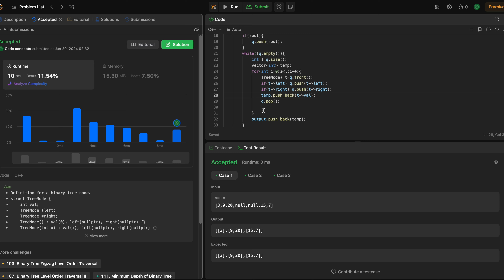BFS on binary trees | Iterative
Hey everyone in this video we will look at iterative approach of Breadth-First Search (BFS) on binary trees, this explanation is going to be very intuitive, so watch till till the end.

Accessories I use:
Wacom Tablet
Apple iPad Air 13″ (M2)
Maono USB Condenser Cardioid Microphone Kit
Apple MacBook Pro (14-inch, M3 )